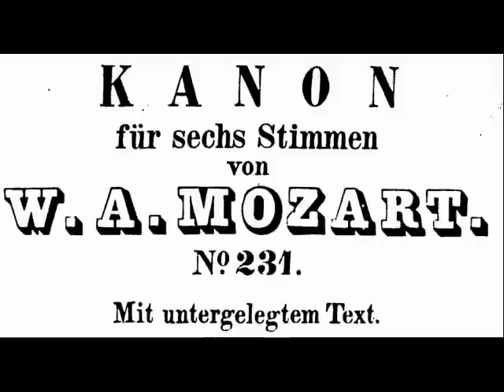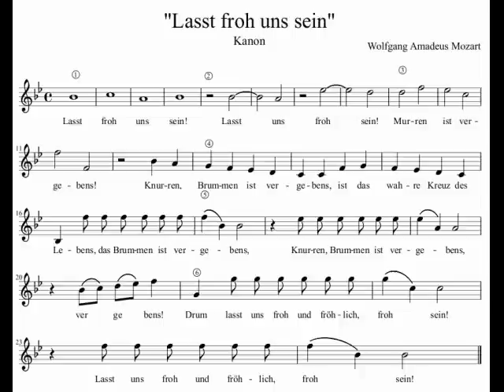Wolfgang Amadeus Mozart: Lasst froh uns sein. K231(382c)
Kanon. K231(382c).
Video: Michael-Hubert Lamla.